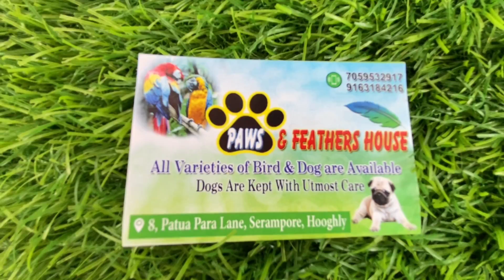শ্রীরামপুর পোষ্য প্রাণীর মেলা 2023 | Recent Dog Puppy Price Update | Dog Market Serampore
Video Details 👇

A new pet market has started in Serampore, here you will find all kinds of dogs, birds, trees and pigeons. Pet market in Serampur, how do you come? I have told everything in this video.

Available Dog - Pug , Golden Retriever , Chuva dog , Pocket Dog , Tibet Lhasa , Chocolate Lab , Culture Pom, Jarman Shepard, Labrador, Cocker spaniel, Pomeranian, Jarman Speed,  Male and Female all available ,

Serampore Galiff Street pet market
Dankuni pet market now serampore
Galiff Street pet market now serampore
Shrirampur pakhir haat
Shrirampur dog market
Low price puppy sell in serampore
Best offers on puppy

For eny inquiry & Promotion contact - Instagram |||`

Insta I'd - Wonder Binu

Wonder Binu
From - India ( Dankuni )